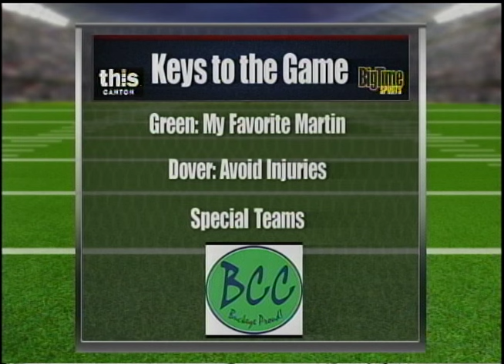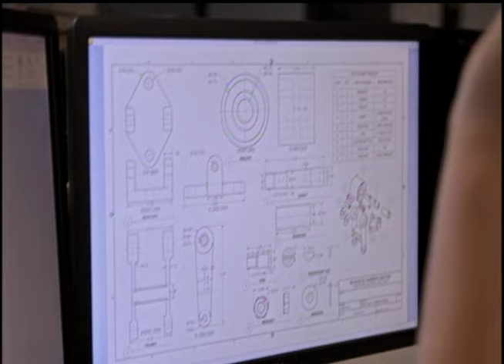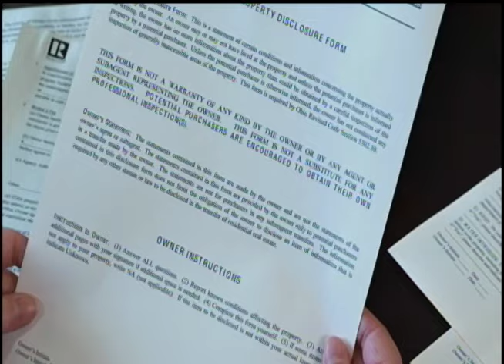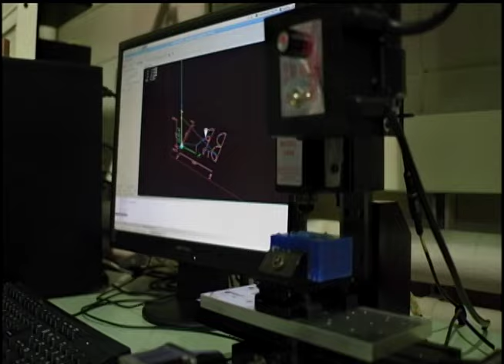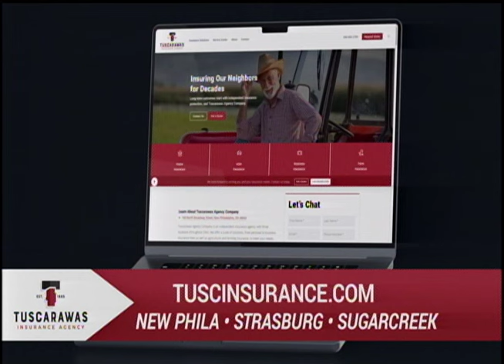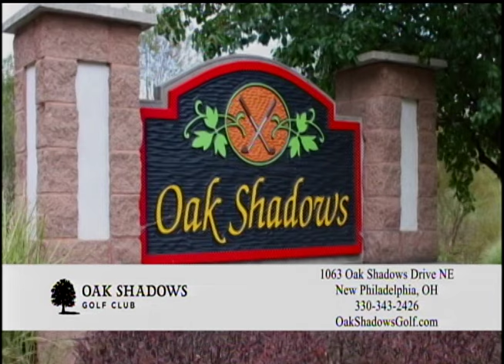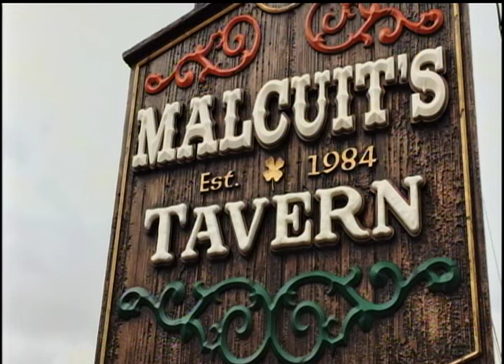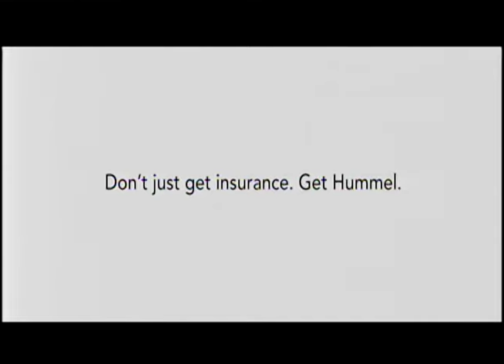Big Time Football Green at Dover On Big Time Sports TV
Big Time Sports TV Game Dover vs Green.